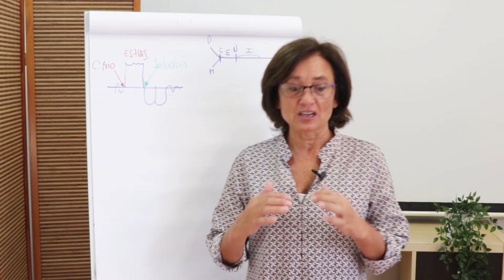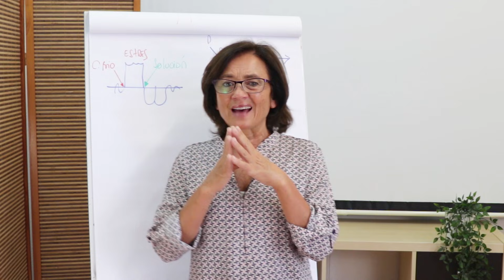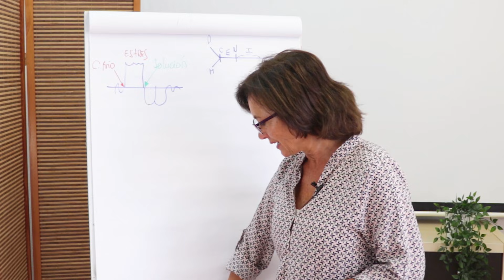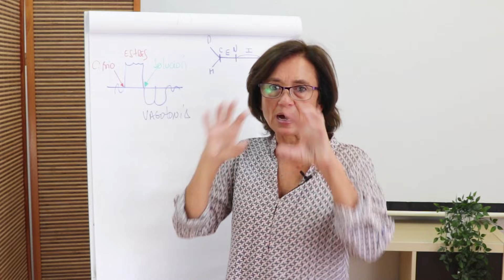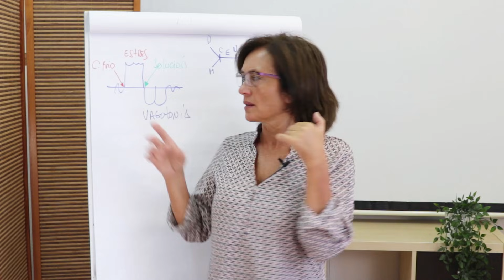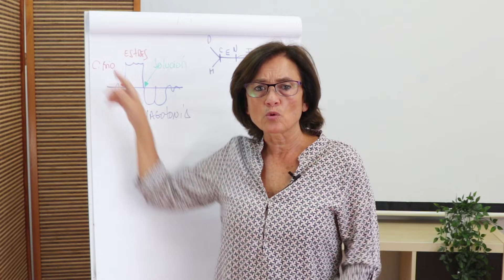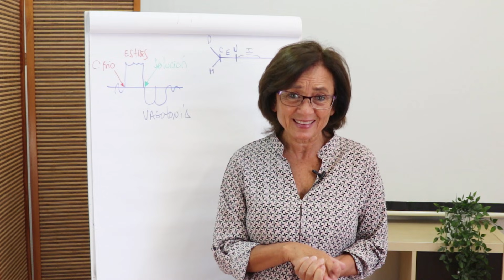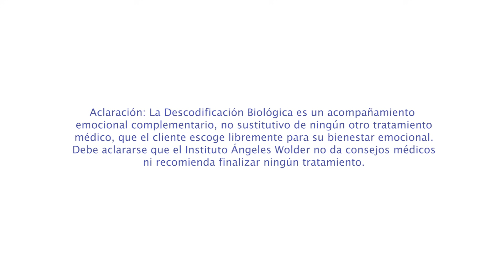Alergias | Ángeles Wolder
Una alergia es un cuadro que se da como reacción del cuerpo a algo que es exterior.
Ángeles Wolder nos invita a conocer en este vídeo cual es la lógica de que reaccionemos a cosas que están fuera de nosotros, desde la Descodificación Biológica.

Sigue a Instituto Ángeles Wolder para recibir contenidos de todo el equipo de docentes y terapeutas: